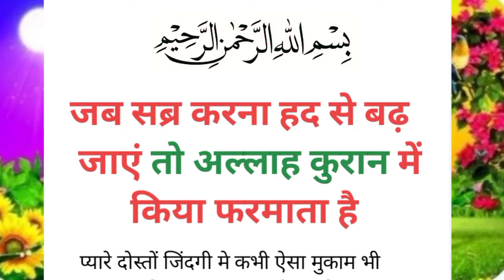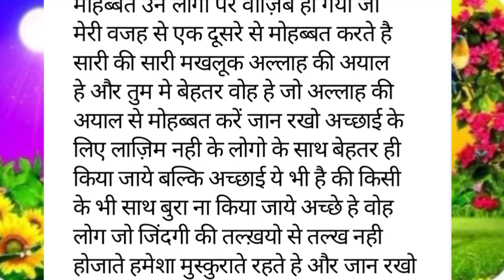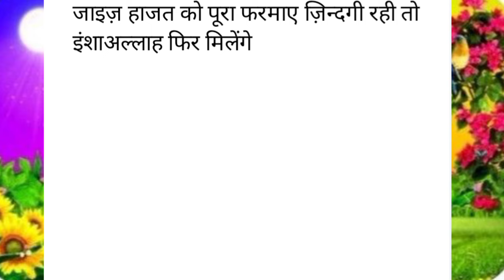Jab sabar had se badh jaye to Allah quran me Kiya farmata hai | islamic videos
आप का हमारे चैनल पर खैर मक़दम है

आप से गुज़ारिश है आप हमारा सपोर्ट करें और ज़ायदा से ज़ायदा लइक शेयर और कमेंट ज़रूर करें इस से हमारा हौसला बढ़ेगा जज़ाक अल्लाहु खैरा

hadees Sharif in hindi
hadees in urdu
Nabi ki baat
RasoolAllah ki baatein
goldan lafz
anmol moti
sabar islamic quotes
urdu quotes heart touching
urdu quotes
urdu quotes on sabr
urdu shayari
Patience Urdu Quotes
islamic history
islami batein
islami information
knowledge
allah kese azmata hai
allah ke razi hone ki nishani
nishaniyan
allah ke Nek bande
islami batein
islami knowledge
islamic information